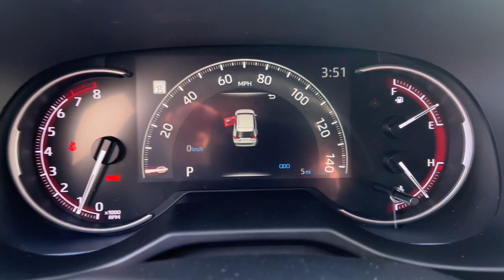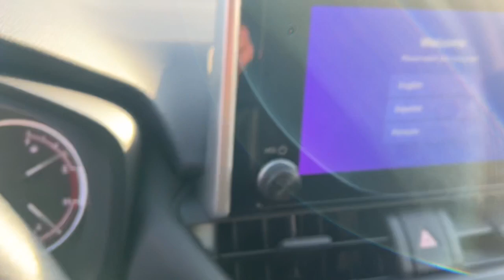2024 Toyota RAV4 Akron, Wadsworth, Canton, Barberton, Copley, OH R0285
Silver Sky Metallic New 2024 Toyota RAV4 LE available in Akron, Ohio at Summit Toyota. Servicing the Wadsworth, Canton, Barberton, Copley, OH area.

Summit Toyota
1535 Vernon Odom Blvd

Price Includes ToyotaCare is a no cost maintenance plan with 24-hour roadside assistance. The ToyotaCare plan covers normal factory scheduled service for 2 years or 25000 miles whichever comes first1. 24-hour roadside assistance is also included for 2 years regardless of mileage. 27/28 City/Highway MPG
Axle Ratio: 3.177|17 Steel Wheels|Fabric Seat Trim|Radio: AM/FM/XM Audio System|All Weather Floor Liners & Cargo Liner (TMS)|Mudguards (TMS)|Rear Dual USB Power Port Charger (TMS)|4-Wheel Disc Brakes|6 Speakers|Air Conditioning|Electronic Stability Control|Front Bucket Seats|Front Center Armrest|Spoiler|Tachometer|ABS brakes|Brake assist|Bumpers: body-color|Driver door bin|Driver vanity mirror|Dual front impact airbags|Dual front side impact airbags|Four wheel independent suspension|Front anti-roll bar|Front reading lights|Illuminated entry|Knee airbag|Low tire pressure warning|Occupant sensing airbag|Outside temperature display|Overhead airbag|Overhead console|Panic alarm|Passenger door bin|Passenger vanity mirror|Power door mirrors|Power steering|Power windows|Radio data system|Rear anti-roll bar|Rear seat center armrest|Rear window defroster|Rear window wiper|Remote keyless entry|Speed control|Speed-sensing steering|Split folding rear seat|Steering wheel mounted audio controls|Telescoping steering wheel|Tilt steering wheel|Traction control|Trip computer|AM/FM radio: SiriusXM|Exterior Parking Camera Rear|Auto High-beam Headlights|Adaptive Cruise Control: Full-Speed Range Dynamic Radar Cruise Control (DRCC)|Emergency communication system: Safety Connect (10-year trial)